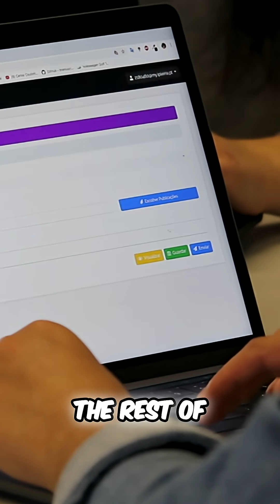WWDC Apple Intelligence Reaction - Why Apple is Behind on AI